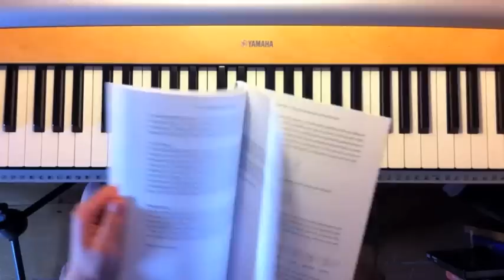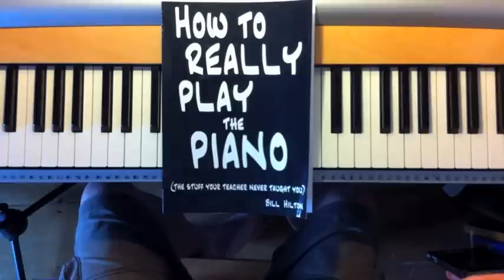Building seventh chords on the piano keyboard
In this piano tutorial I look at how to take the natural chords of a key and extend them by a seventh, using a simple technique on the piano keyboard. It all comes down to understanding how basic chords are constructed using thirds.

To be able to make full use of this tutorial, I’d make sure that you’re pretty familiar with your scales. If there are some that you’re unsure of then you can look them up online (the Piano World chord tool is particularly useful).

The natural chords of a key are the ones that appear most often and are made by building a simple triad based on each note of the scale. A triad is a three note chord made up of two thirds on top of each other.

A third is three notes above or below a note, and can be either major or minor: a major third is the fifth semitone away from your starting note (when counting the starting note as ‘one’), and a minor third is four semitones away.

In this way, we can make triads by putting different combinations of thirds together. A major triad is made up of a major third plus a minor third, and a minor triad is made up of a minor third plus a major third. A diminished chord is a chord made up entirely of minor thirds.

To make a seventh, we use the model of the basic triad. However, instead of putting only two thirds together we add a third third! This trick works for all major scales, but be careful: minor scales are a little more complicated.

Being able to add a seventh is very useful for both improvising and song-writing. You can add to basic chord sequences by throwing in a few sevenths – they give a deeper, richer, cooler sound than sequences made up entirely of natural chords.
If you’d like a more basic introduction to chords, have a look through my earlier videos. If you liked this video you might also be interested in my book, How to Really Play the Piano, which is full of tips and guides on chords, harmony and improvisation.